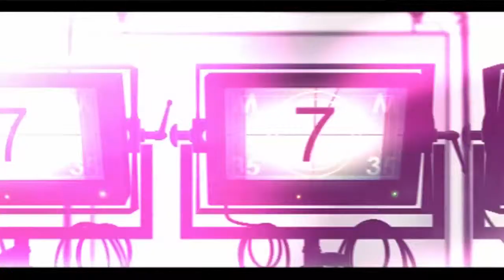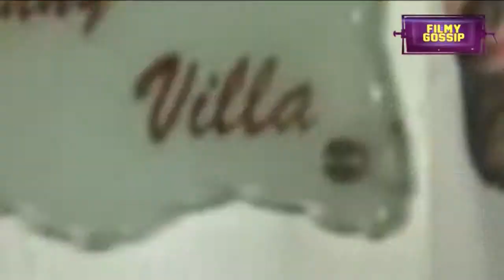Screening Of Movie 'Kuku Mathur Ki Jhand Ho Gai'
Screening of movie Kuku mathur Ki Jhand Ho Gai was attened by the cast and director of the movie as well other Bollywood celebs